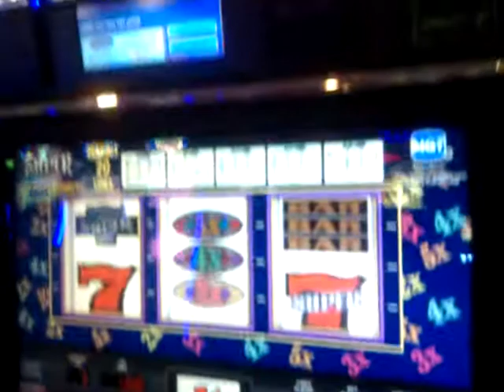Super Times Pay 3X4X5 bonus hit for $62.00